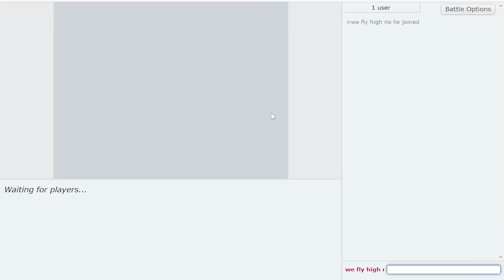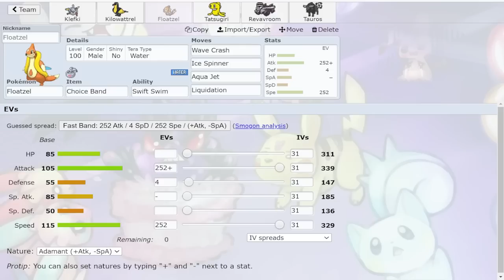From Drizzle to Downpour: Dominating Low Tier with a Kilowattrel Rain Team in Pokemon Gen 9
Kilowattrel, Tauros-Paldea-Aqua and Floatzel all fell down to the RU tier in Pokemon Scarlet and Violet so I had to use a rain team and see how well it can do in Slowbro-Blissey land.

asfgerthrrth Enjoy!